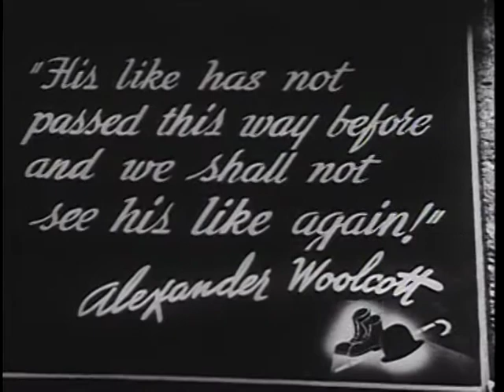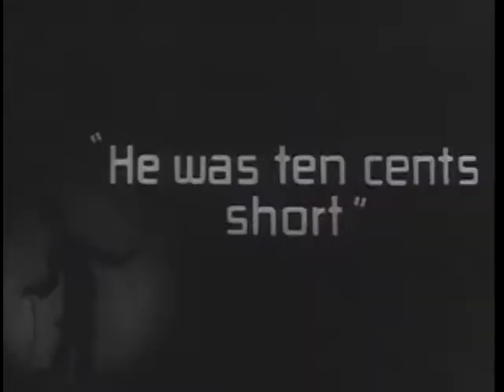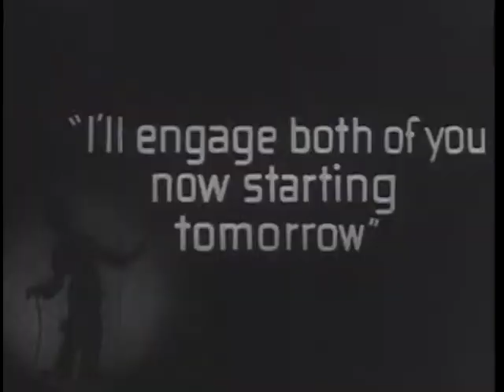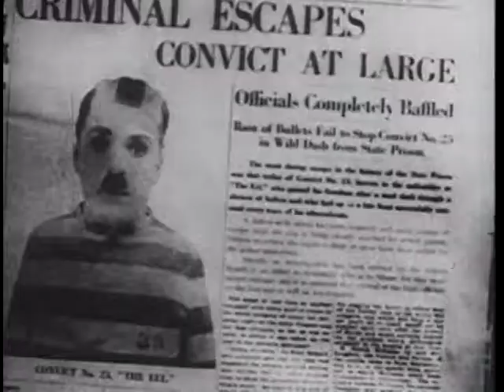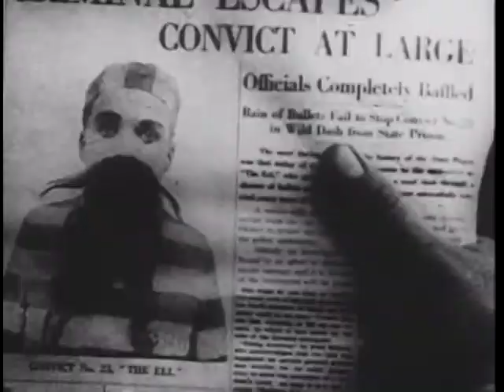charlie chaplin film fest